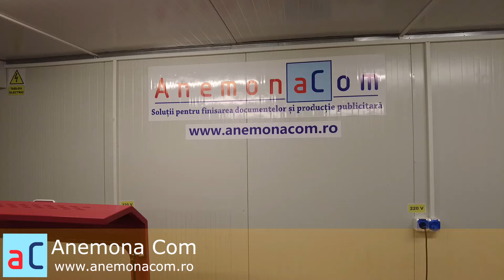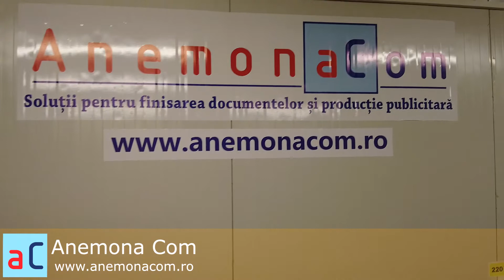Prezentare mod de lucru: gravare pe rotund pe gravatorul laser REDSAIL X700